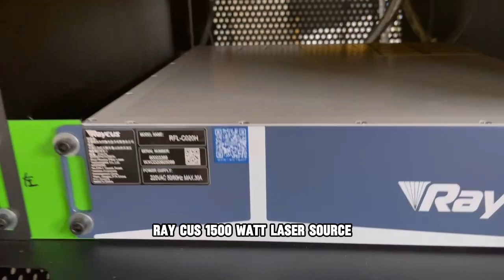Raycus 1500W Auto Focus laser cnc cutting machine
Toploong is cnc system & equipment manufacture